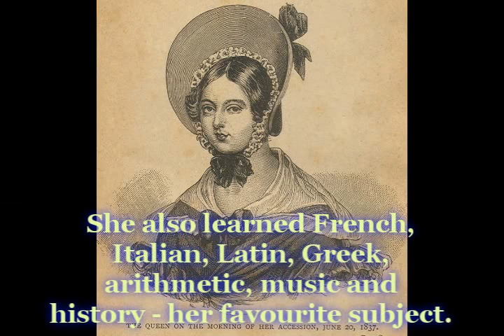History of UK-Victoria4